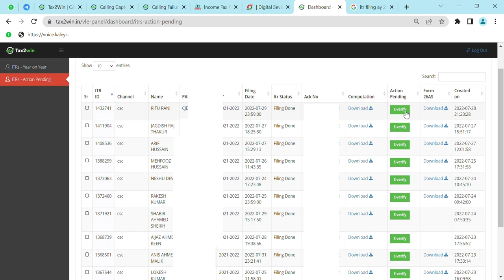ITR E verification INCOME TAX RETURN VLE dashboard